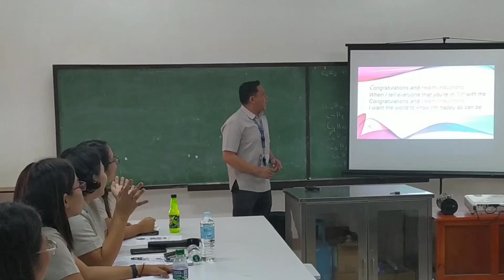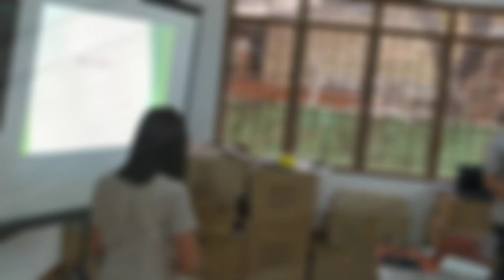Teacher Induction Program, Topic 2 Module 4 photos and video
Teacher Induction Program (TIP) Module 2 Topic 4 Photos in a video (Health & Wellness Program Seminar
SHS Lab Room
Camp General Emilio Aguinaldo High School
Quezon City, Metro Manila, Philippines

Thanks everyone for your presence and cooperation!
God bless always po!